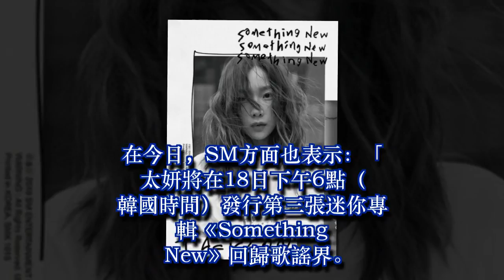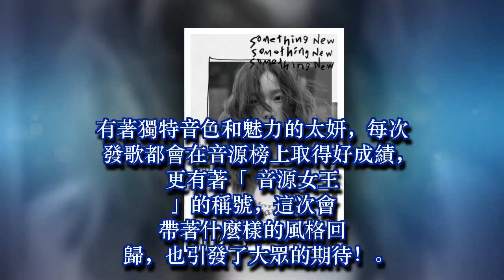夏天最棒的禮物！「音源女王」太妍確定18日帶著新專輯回歸，將會展現全新的音樂！